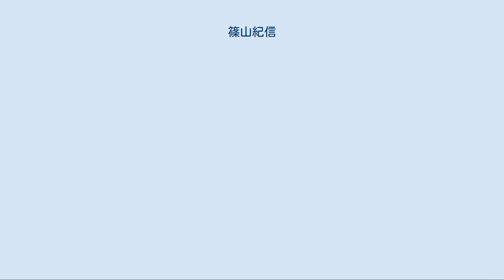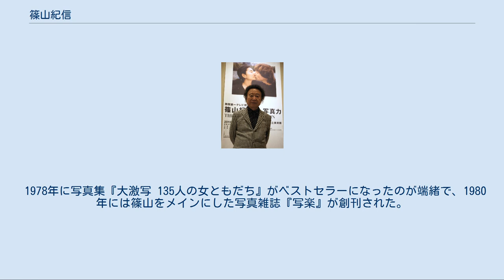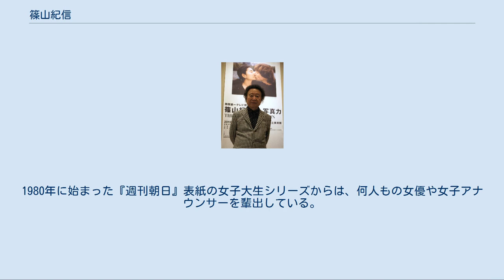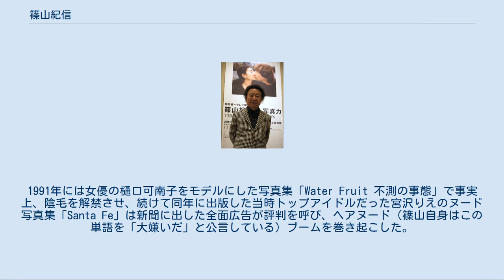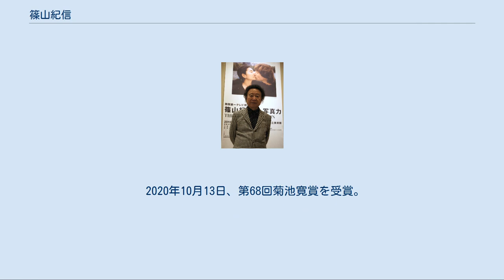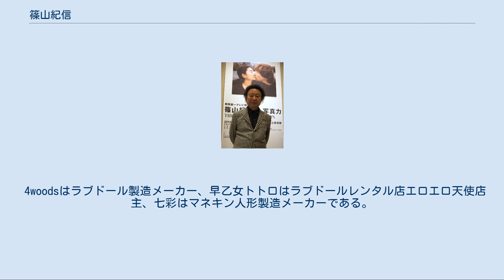篠山紀信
篠山 紀信（しのやま きしん、1940年12月3日 - ）は、日本の写真家。
東京市淀橋区柏木（現在の東京都新宿区北新宿）出身。
本名は紀信（みちのぶ）。
 東京都新宿区にある真言宗豊山派円照寺の住職・篠山明信の次男。
新宿区立淀橋第四小学校を経て、私立芝中学校・高等学校に入学。
高校時代までそこで過ごす。
 特に写真が好きではなかったが、一般大学の受験に失敗したため、衝動的に日本大学芸術学部写真学科に出願し入学。
日大での同期に写真家沢渡朔がいる。
 写真学科に入った以上は写真家になろうと決心し、日大と併行して東京綜合写真専門学校にも通学。
在学中より新進写真家として頭角を現す。
東京綜合写真専門学校を2年で卒業した後、日大在学中の1961年にライトパブリシティに就職、この面接にあたりハッタリをかますため当時非常に高価だったハッセルブラッド500Cとリンホフを両肩に提げて持参したという逸話がある。
APA賞等数々の賞を受賞し華々しいデビューを飾る。
初期の作品には『Death Valley』『Twins』『Nude』など傑作が多い。
ジョン・レノンの生前のラストアルバム『ダブル・ファンタジー』のジャケット撮影は篠山の作品である。
 その作品数の多さ、ジャンルの多様さはヌードから歌舞伎まで他の写真家を遥かに凌ぐ。
1973年、デビューからのキャロルを激写し、キャロル売り出しに貢献。
同年『女形・玉三郎展』で芸術選奨新人賞受賞。
1975年に雑誌『GORO』で歌手の山口百恵特集で使い始めた「激写」は流行語になり、その後の松田聖子ら芸能人や素人をモデルにした一連の激写シリーズで知られるようになる。
この年発売された大判写真集『家』と『晴れた日』は初期の代表作である。
 『家』では、北海道から沖縄まで、日本列島約80カ所にのぼる「日本の家」の様々な様相が記録され、北海道、岩手県遠野市の古民家をはじめとし、赤坂の迎賓館、台東区上野の古銭湯、横尾忠則がかつて住んでいた家、高輪の郷ひろみ邸、新宿のアパート、北九州の筑豊炭鉱、 沖縄県竹富島、長崎県軍艦島の廃墟や、廃墟となった家などが収められた。
また、生家や4歳の時に1年弱疎開した埼玉の秩父にも30年余ぶりに母と連れ立って出掛け、幼少期の記憶の撮影が行われた。
これは、篠山にとって「写真」というメディアを再確認する行為であったようで、懐かしさや個人的思い入れはあったとしても、それらは「写真」にあらわされるものではないし、その思いも見る者に伝わることはない。
「私的」なことを表現したければ、「文学」でやればいいのだと篠山は語っている。
翌1976年には、評論家多木浩二によってあらわされたテキスト『生きられた家』が単行本として刊行された。
 1978年に写真集『大激写 135人の女ともだち』がベストセラーになったのが端緒で、1980年には篠山をメインにした写真雑誌『写楽』が創刊された。
 赤塚不二夫の『天才バカボン』では篠山をモデルにしたカメラ小僧「篠山紀信君」として登場し、つむじ風を巻き起こしながらどこにでも現れて、決定的瞬間を撮る人物とされている。
『魔法の妖精ペルシャ』では篠川紀信という常にカメラを持ち歩くキャラクターがいる。
 1983年 ブライアンイーノのビデオアート展のアートパンフレットとポスター写真撮影篠山紀信。
 1978年から1997年にかけては『週刊朝日』の表紙写真を撮影。
1980年に始まった『週刊朝日』表紙の女子大生シリーズからは、何人もの女優や女子アナウンサーを輩出している。
その他にも『週刊現代』の表紙写真や、月刊テレビ情報誌『B.L.T.』の表紙、及び巻頭グラビアを毎号担当。
『B.L.T.』では被写体のヌードはないが、寝そべって、胸の谷間を見せるポーズなど他の雑誌よりは露出度が高いグラビアを撮影している。
 デジタルカメラを用いて撮影した場合は、「シノヤマキシン」（2000年頃）「しのやまきしん」「digi_KISHIN」（2003年頃）と言う別名義を使用する時もある。
 女性を被写体とした多数のヌード写真を撮影している。
1969年にカメラマンの沢渡朔、林宏樹らと全日本恥毛露出連盟ことゼンチロレンを結成して会長に就任。
1991年には女優の樋口可南子をモデルにした写真集「Water Fruit 不測の事態」で事実上、陰毛を解禁させ、続けて同年...